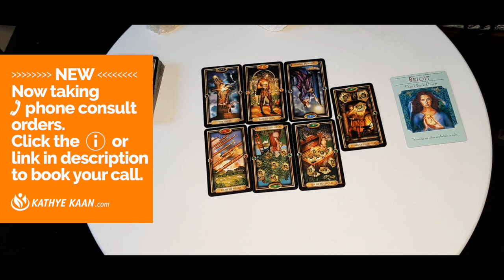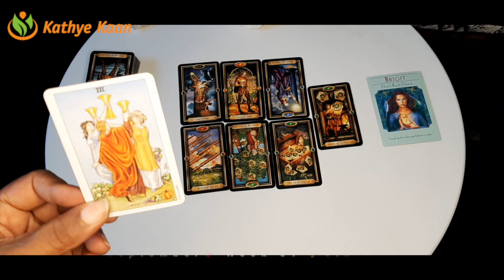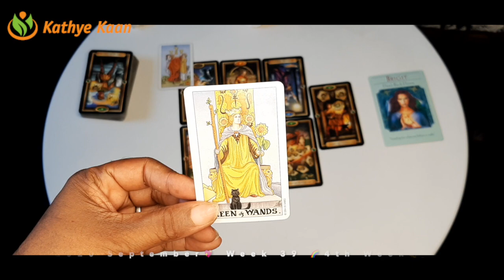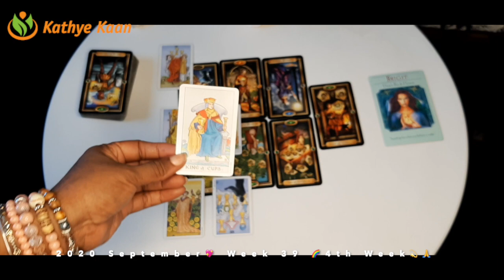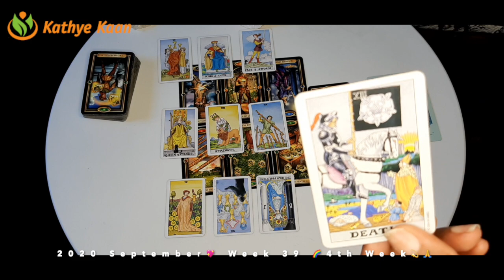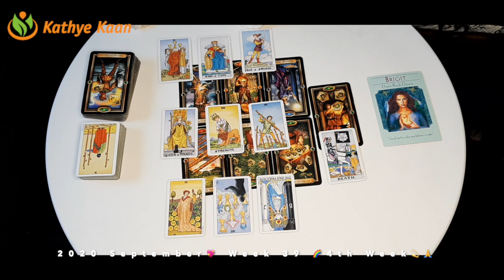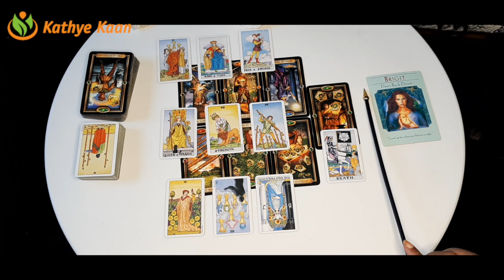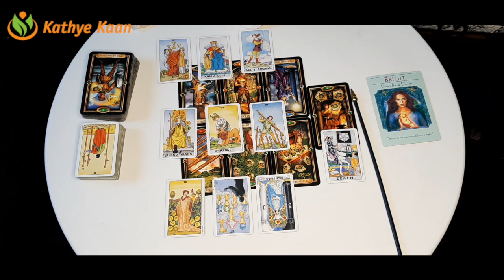LIBRA MONEY! Merge together 💖WEEK 39 🙏💫 Weekly Reading September 21 to 27 💫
Kathye